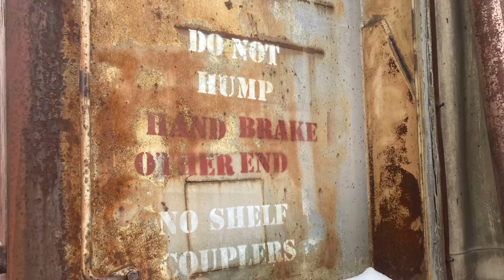40 subscriber special part 1